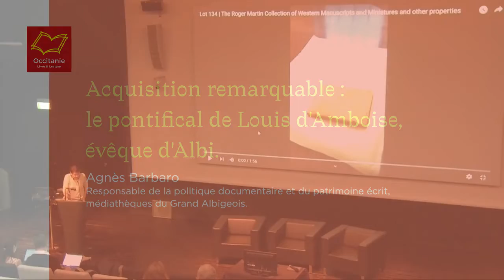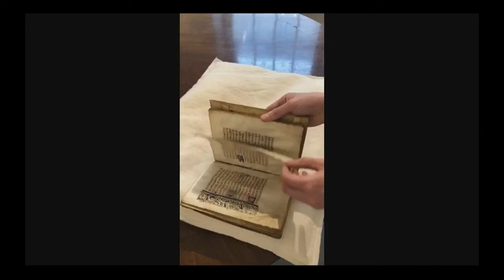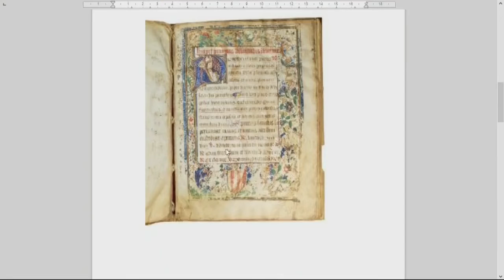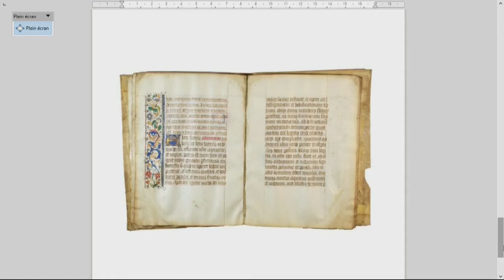Acquisition remarquable : Pontifical de Louis d'Amboise, évêque d'Albi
Lors de la Commission Patrimoine du 14 octobre 2021 la médiathèque du Grand Albigeois a présenté ses dernières acquisitions exceptionnelles dans le cadre du dispositif FRRAB.